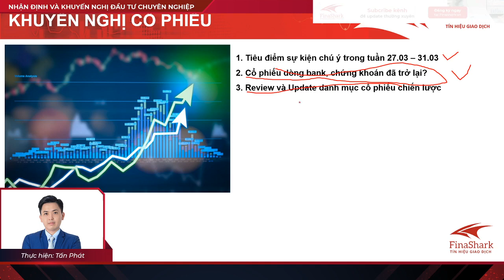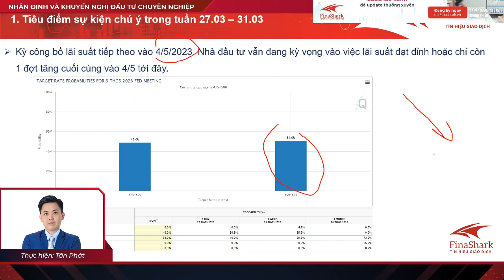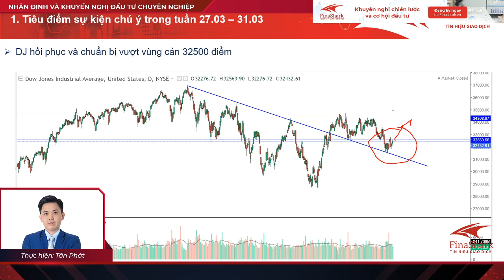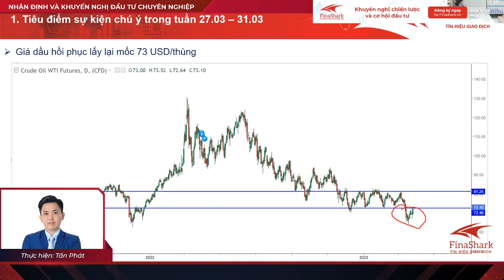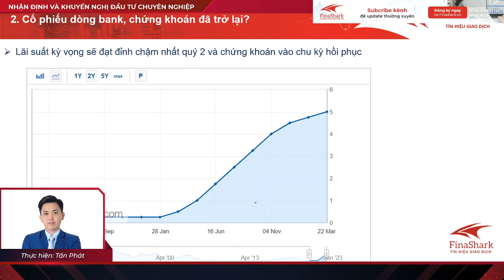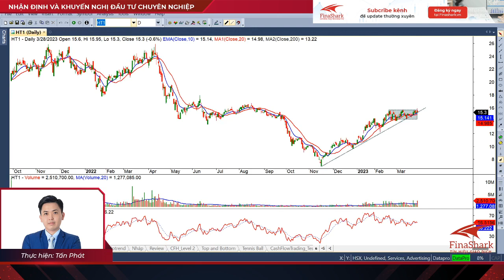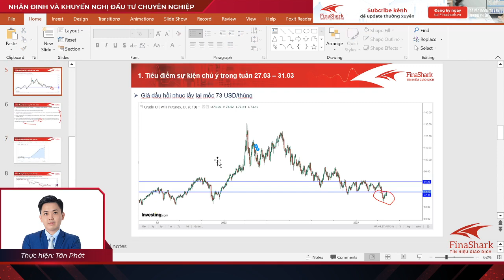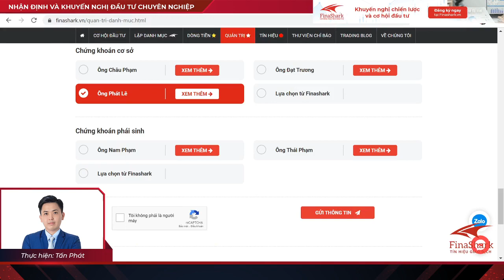Cổ phiếu dòng bank, chứng khoán đã trở lại? Chiến lược cho phiên 29.03.2023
Chuyên gia: Tấn Phát
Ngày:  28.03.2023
Thời gian: 20h15 - 20h55 hàng ngày.
Nội dung:
1. Quan sát thị trường chứng khoán thế giới
2. Nhận định thị trường chứng khoán trong nước
3. Tư vấn danh mục đầu tư hiệu quả
4. Giao lưu với nhà đầu tư
1. Tham gia room tư vấn đầu tư chứng khoán cùng đội ngũ chuyên gia.
2. Phát hiện cơ hội đầu tư sinh lời dựa trên phương pháp đầu tư theo dòng tiền thông minh.
3. Lên kịch bản mua / bán đơn giản chỉ với 1 Click trên hệ thống xác định dòng tiền
4. Nhận tín hiệu Mua Bán realtime trong phiên giao dịch.